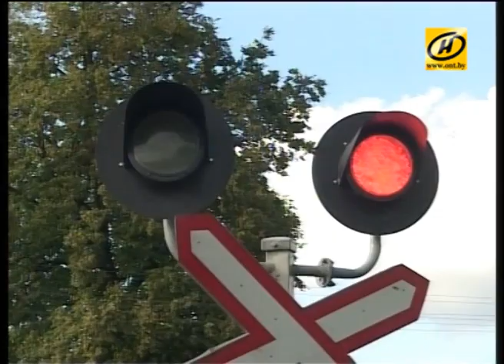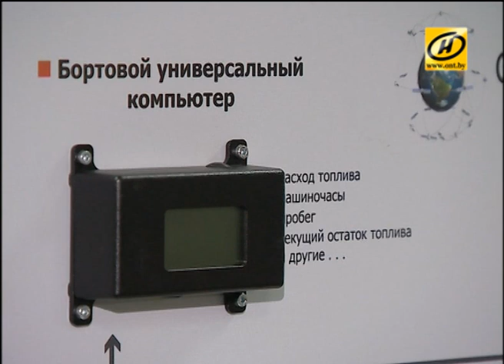Систему удалённого контроля работы локомотивов презентовали в БГУИР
Систему удалённого контроля работы локомотивов презентовали в Белорусском государственном университете информатики и радиоэлектроники.